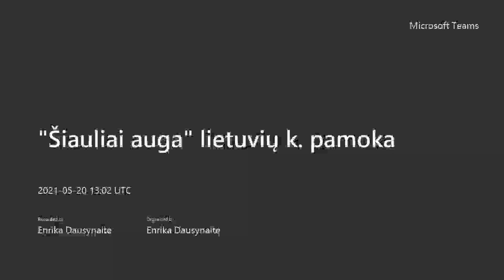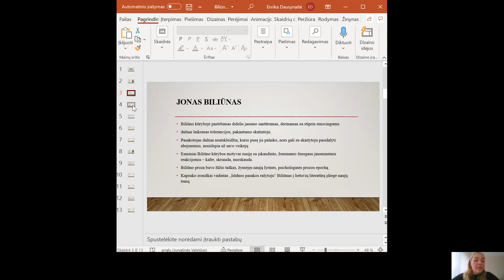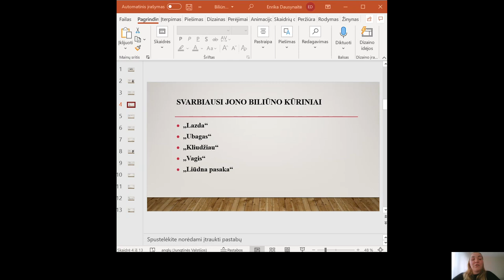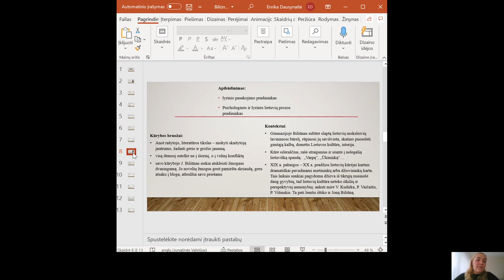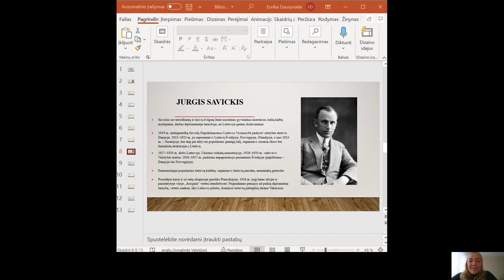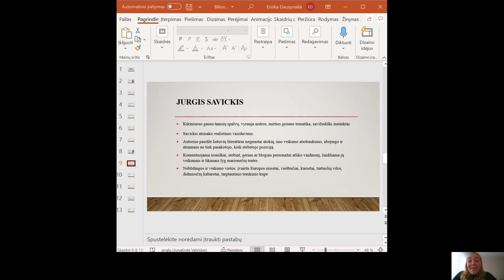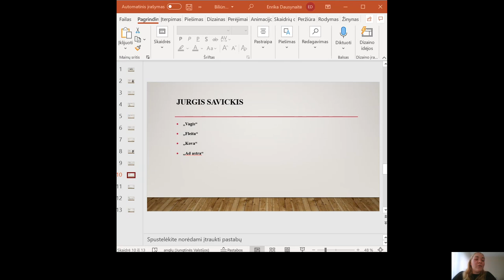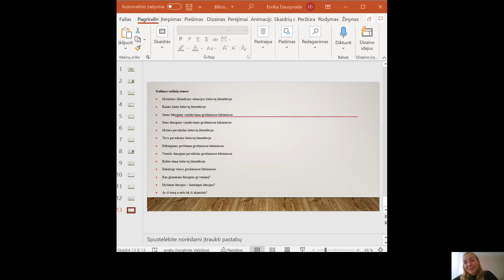„Šiauliai auga“ lietuvių kalba 4-oji pamoka_ Lietuvių kalba J Biliūno ir J Savickio biog ir kūryba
„Šiauliai auga“ lietuvių kalba 4-oji pamoka_ Lietuvių kalba  J Biliūno ir J  Savickio biografija ir kūryba